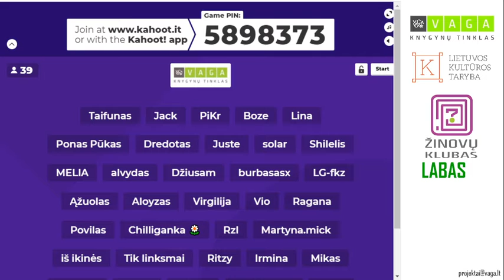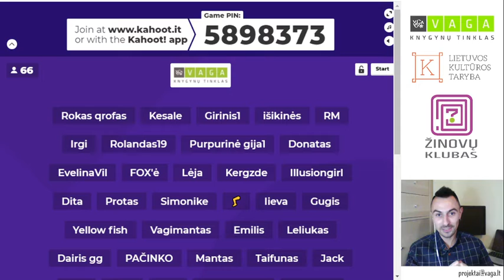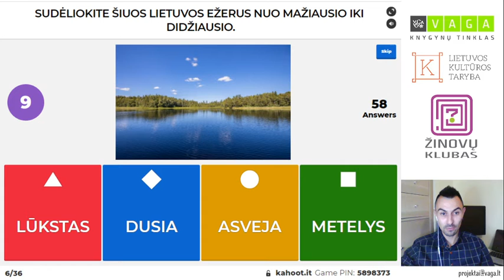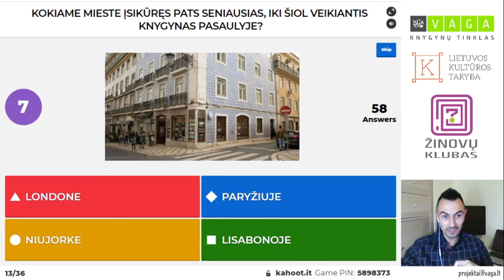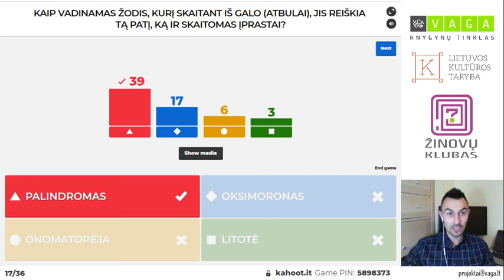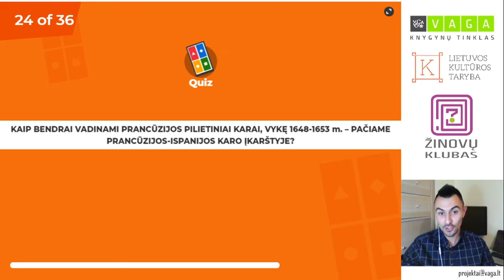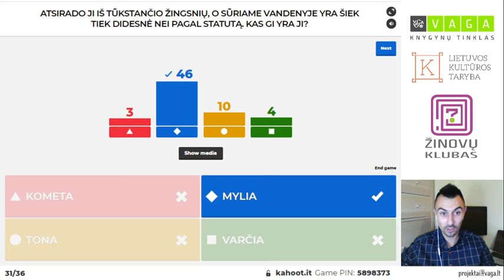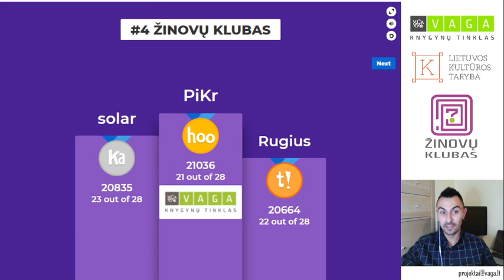ŽINOVŲ KLUBAS- ketvirtasis žaidimas